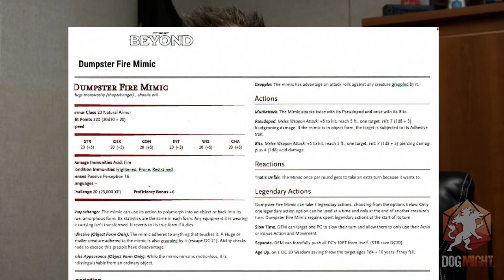UNLEASHED ep.28 - Prof. Mike's Mini Painting Contest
Our longest episode yet! Professor Mike reviews 28 entries for the Phoenix Mini Painter contest. Winners accounced on Discord

About Dog Might
Dog Might has been combining craftsmanship and thematic artistry to create truly unique pieces of functional art for your game. From the Original Component Collector to our fully sculpted Valhalla Screens for GMs, each piece is created on site in our woodshop in Michigan by our devoted team of craftsmen.